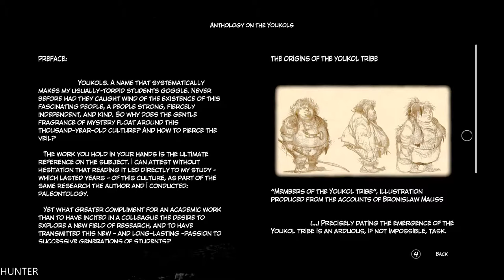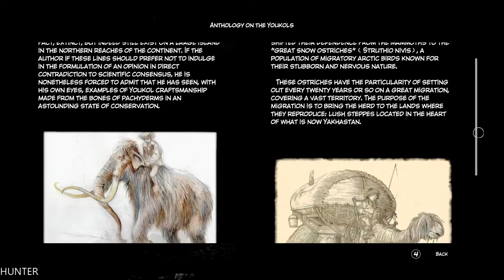Syberia 3 Walkthrough Part 3 GTX1080TI & INTEL I7 7700K (1080p) LET"S PLAY